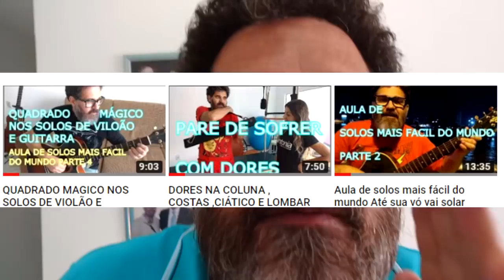COMO MEMORIZAR ESCALAS FÁCIL. DICAS DO QUADRADO MAGICO #6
4 DICAS  MATADORAS: COMO APRENDER  RÁPIDO E MEMORIZAR ESCALAS FÁCIL. DICAS DO QUADRADO MAGICO #6 .
 TRATA SE DE UMA AULA DE SOLOS PARA VC DECORAR ESCALAS FÁCIL. MOSTRO SUPER DICAS DO QUADRADO MAGICO PARA VC APRENDER COMO SOLAR NO VIOLÃO E GUITARRA FÁCIL. NESTA AULA VC VAI MEMORIZAR RAPIDINHO A ESCALA DE SOL, ATRAVÉS DE UM MACETE QUE VC NUNCA MAIS VAI ESQUECER AS ESCALAS MAIORES . ATÉ SUA VÓ VAI APRENDER ... PROMETO!!!

VIDEOS RELACIONADOS

Como decorar escalas - YouTube
Decore todas as notas do braço em 1 semana
Como Decorar as Notas no Braço do Violão com Dicas Fáceis l Aula
Como Decorar as Notas no Braço do Violão. (Aula de Violão para
Pentatônica dominada! MÉTODO para decorar as escalas em 1
Como Memorizar Qualquer ESCALA Muito Mais SIMPLES e RÁPID
como memorizar as notas no braço do violão ou guitarra? - YouTube

Pesquisas relacionadas a DECORAR NOTAS VIOLAO
notas no braço do violão para iniciantes
notas no braço do violão para imprimir
braço do violão e suas notas correspondentes
acordes no braço do violão